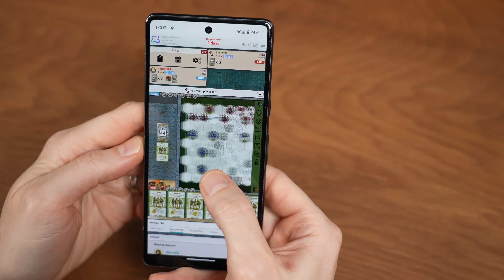100 Games Left My Collection. Here's Why.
Doodle Rush

FLAWED

The Rich and The Good

Love Letter

Wits and Wagers

Herd Mentality

Captain Sonar

Banned Words

Secret Hitler

Poetry for Neanderthals

Timestamps:
00:00 Intro
00:48 Too Much Faff
07:02 One Fatal Flaw
11:55 Too Fragile
15:42 Too Long
20:21 Not My Style
24:12 Steep Learning Curve
28:52 Too Hard
31:12 Gimmick Has Worn Off
36:28 Too Lucky
38:36 Been Replaced
44:26 No-one To Play It With
46:54 Too Big
49:31 Too Slight
51:29 Never Needed It
55:09 Saved For Future
57:14 Don't Need That Energy Anymore